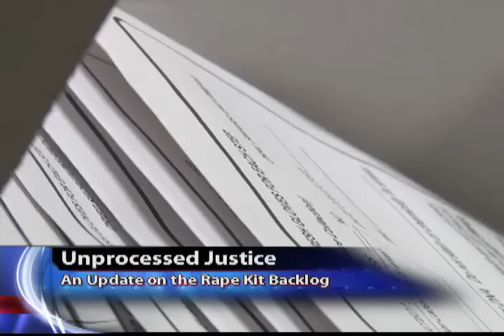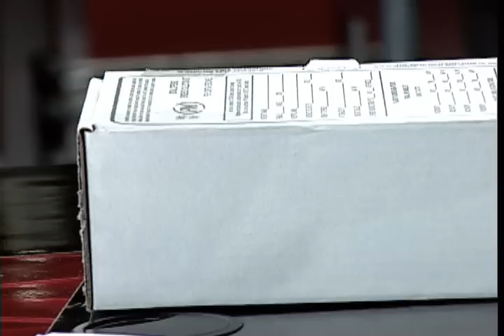Unprocessed Justice: An Update on the Rape Kit Backlog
Richard French Live presents an update on the investigation into unprocessed rape kits.
Natasha Alexanko, a rape victim and advocate shares with the RFL panel what she is doing in order to process rapists through the justice system.